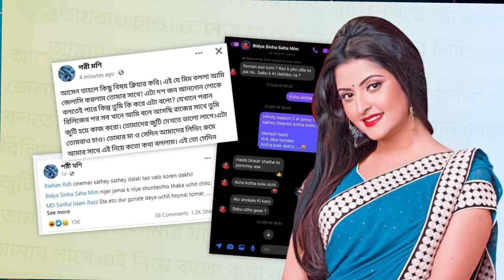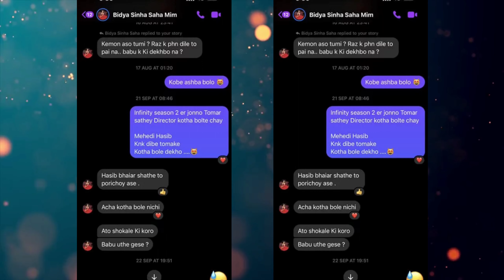Bidya Sinha Mem এর সব স্ক্রিনশর্ট ফাঁস করলের Pori Moni.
আসেন তাহলে কিছু বিষয় ক্লিয়ার করি: মিম প্রসঙ্গে পরীমণি

আনুষ্ঠানিক শুরুটা পরীমণি করেছিলেন ১০ নভেম্বর। মিমকে মেনশন করে বলেন, ‘নিজের জামাইকে নিয়ে সন্তুষ্ট থাকা উচিত ছিল!’ একই দিন পাল্টা জবাব দেন মিমও।

বলেন, ‘কখনোই নিজের পেশাদার জীবনের সঙ্গে এমন কিছু যুক্ত করতে দিইনি, যা আমার পথচলাকে প্রশ্নবিদ্ধ করতে পারে। আমি জানি আমার পারিবারিক শিক্ষা ও মূল্যবোধ কী। বেড়ে উঠেছি কোন ধরনের পারিবারিক আবহে, আমার চারপাশটা কেমন। এখন যে বা যারা কোনও প্রমাণ ছাড়াই আমাকে নিয়ে ভিত্তিহীন কথা বলছে, তাদের প্রতি নিন্দা জানানোর ভাষা জানা নেই। তবে এসবের বাড়াবাড়ি হলে আমি অবশ্যই তাদের বিরুদ্ধে দেশের প্রচলিত আইনে ব্যবস্থা গ্রহণ করবো।’
✅ Cinema Adda ✅

Cinema Adda is a YouTube channel dedicated to all things movies. Whether you're a film buff or just enjoy the occasional blockbuster, this channel has something for everyone. From reviews and discussions of the latest releases to in-depth analyses of classic films, Cinema Adda is your go-to destination for all things cinema. Join us as we explore the art, history, and culture of movies, with a focus on Indian cinema. Bangla cinema. Whether you're looking for recommendations on what to watch, or simply want to indulge your passion for all things film-related, Cinema Adda is the perfect channel for you. So grab some popcorn, settle in, and let's talk movies!